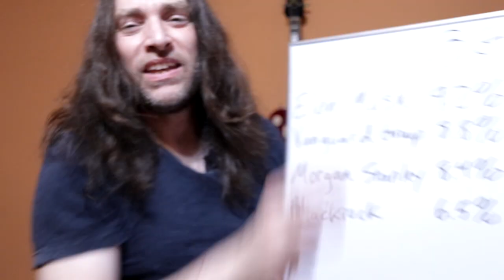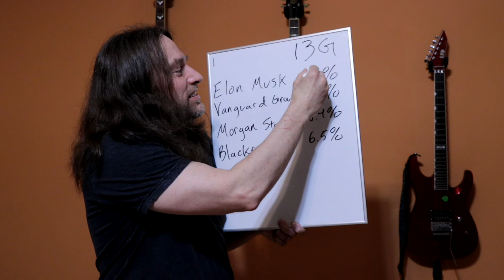My Elon Musk/Twitter coverage has been more accurate than the "mainstream" media